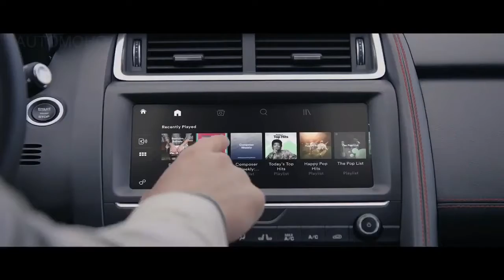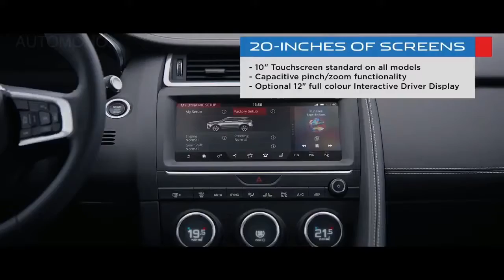NEW 2018 Jaguar E-Pace - Amazing SUV | Luxury Car Reviews